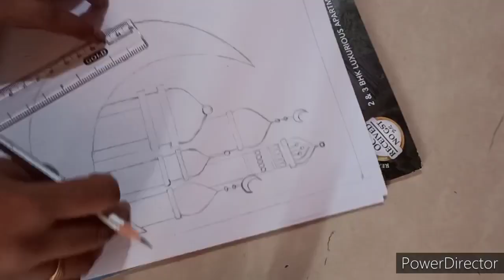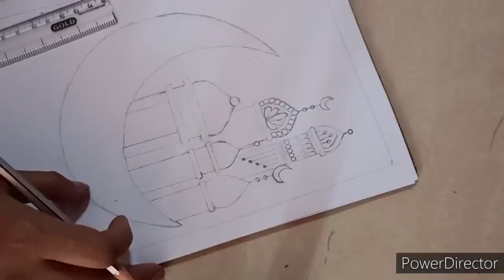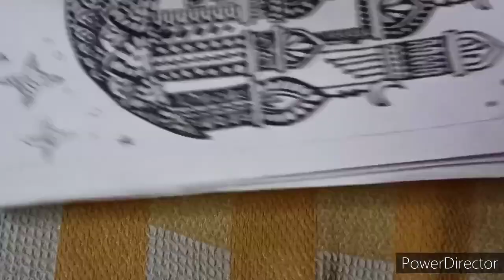How to Draw Eid Drawing..??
Hii friends😊

My name is Ashwini kurund.My new YouTube channel name is Art by Ashu.

My channel including in my creativity.I love Mehandi  Drawing Rangoli and many things in including arts 🎨✍🎭💕 So decided started a New Channel.❤

So Please 🙏guys give me and I  need to your support.

How to Draw Eid Drawing easy step by step.. ??
How to Draw Eid Drawing easy in mandala art...?
How to Draw Eid Drawing in mandala art..??